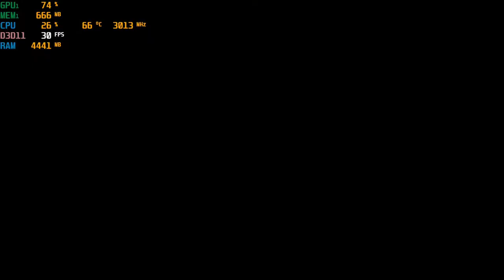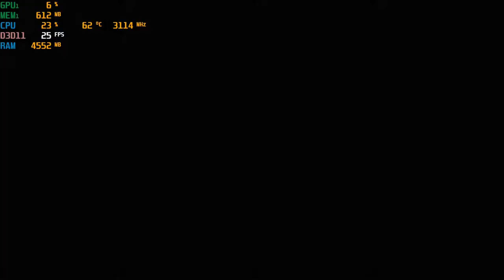Final Fantasy X-2 - With The Intel HD 620 at 720p ; Acer Aspire E-15 { I5 7200U }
System:  Acer Aspire E 15 ( E5-575G-52RJ )
Cpu: I5-7200u 3.1ghz  (Kaby Lake)
Gpu: Intel HD 620
Ram: 16gb (2x8gb) 2133mhz ddr4
OS: Win10 Home
Res: 720p
Settings: High

*game was recorded with an external capture card*